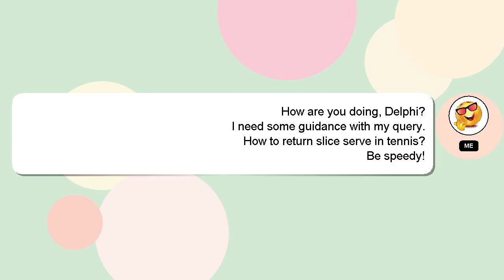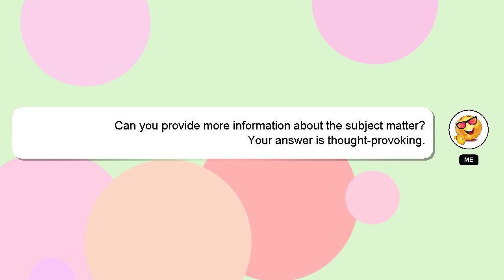How to return slice serve in tennis?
A quick introduction about me, Hi, my name is Delphi, nice to meet you. I am happy to help you with your questions. - How to return slice serve in tennis?

Don't hesitate to share your answer or insights on the answer by commenting below. Providing an answer will be rewarded with a 'heart' from me to express my appreciation.

*2 What we are experimenting :*